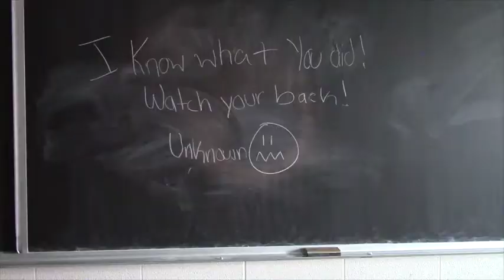SCCS Jun12 The Mask